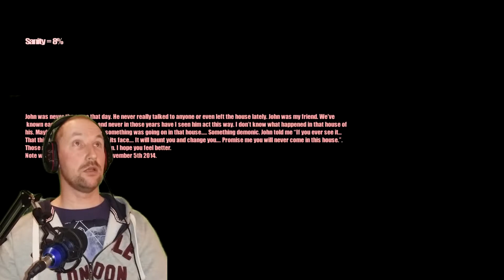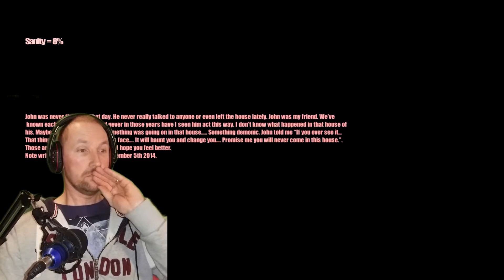Home from work but i want to leave again.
Home from work a free horror game not for the Faint Hearted